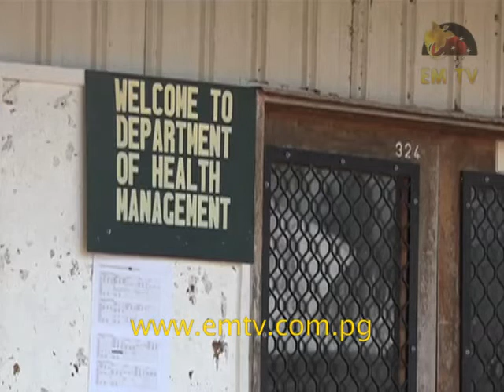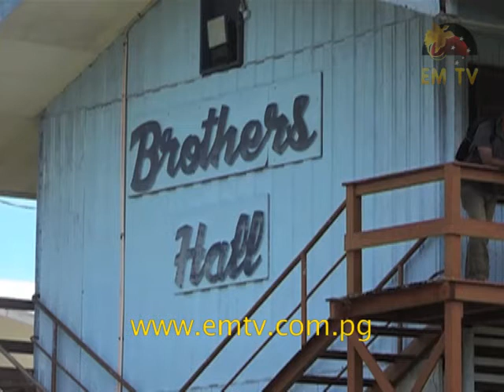Divine Word University begins fundraising drive to raise 4 million for new dormitories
Divine Word University’s main campus in Madang has begun a fundraising drive calling on former students to help raise 4 million kina, for new dormitories.

Vice President Corporate Services, Pais Bokarum, said the new dormitories   will increase the university’s capacity to take in more students.

DWU initially began as the Catholic High School   nearly 50 years ago